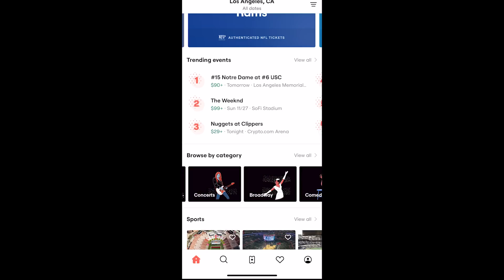How LeBron & The Lakers Made Me Look Like An IDIOT | Warriors Lakers 2023 NBA Playoffs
Coach Nick breaks down how a key lineup change by Lakers coach Darvin Ham singlehandedly changed the tone of Game 6, enabling LeBron James, Anthony Davis, and the rest of the Lakers to put the Warriors out of their misery and propel them into the Western Conference Finals.
MUSIC: Everybody Plays The Fool by Main Ingredient